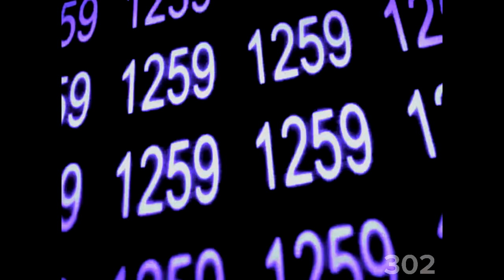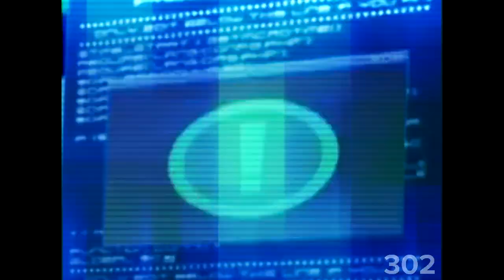Code Lyoko AMV - No Home Left for Me - [ Aelita / Franz Hopper ]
-infinity is just a shadow I see haunting my memory-

Here's a video I started back in 2018 and worked on periodically for a couple years. Then it sat around in a folder for a couple more years. I found most of the files while organizing the computer, so I figured I'd post what I have.

It doesn't really feel finished, but it's been sitting around for several years now and I can't think of much else to do with it.  But something seems a bit incomplete or off...usually editing AMVs/music videos feels like putting a puzzle together, and when I'm done I feel pretty confident that the pieces are in the "right" places. Whereas this one is less so..like does this go here? I was switching clips around a lot more than usual.  And I tried to do a contrast between choppy glitchy flashbacks and smooth running, so maybe I just didn't get the balance right.   Oh well. There's not much I can do with it anymore anyway, the project files are missing some pieces now from overlays and settings that died with my previous computer.

This song is groovy though. I used to listen to it a ton when i was out jogging. Maybe its better for exercise than editing...? I still had fun doing the edits though. The sector 5 clips are really fun to play around with for color and effects. Purple for synths, orange for guitars - sure, that looks right, why not.  There are several sequences of clips in this that I really dig how they look together, but there is a lot of choppiness too.

Video theme:
Aelita is exploring Sector 5 and detects an activated tower by XANA. As she searches for it, she find herself having flashbacks to memories of her past, recalling how her family was chased by the agents. The environment in sector 5 continues to shift around her as Aelita remembers more, such as her mother disappearing when she was a child. Sector 5 starts to disintegrate as she remembers that her father sent her to the virtual world to escape from the agents.

Video Footage: Code Lyoko
Edited by Lita302
Sony Vegas Pro 12, then 14
2018 - March 2022